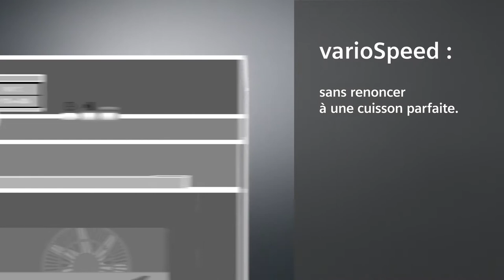Siemens : des fours à cuisson rapide avec la fonction varioSpeed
En quête d’un four à cuisson rapide ? Si vous manquez de temps dans votre vie quotidienne, mais que vous souhaitez malgré tout déguster des plats savoureux, les fours disposant d’une cuisson accélérée répondront à vos attentes.

La fonctionnalité varioSpeed des fours encastrables Siemens propose une cuisson jusqu’à deux fois plus rapide. Elle combine la cuisson traditionnelle et la fonction micro-ondes. Vous pouvez activer varioSpeed très facilement, directement sur l’écran de votre appareil.

Les avantages sont nombreux. D’une part, vous avez la possibilité de préparer vos recettes favorites (gratins de légumes ou de pâtes, pizzas, viande, poisson…) même si vous n’avez que peu de temps devant vous. D’autre part, vous avez la garantie que votre four multifonction Siemens vous offre une cuisson parfaite ! Si vous avez envie d’inviter des proches à dîner, mais que vous sortez tard du travail, la fonctionnalité varioSpeed vous rendra service. Désormais, vous pourrez surprendre et régaler votre famille et vos amis facilement ! Enfin, sachez qu’un four avec cuisson ultra rapide vous fera économiser de l’énergie, et donc de l’argent.

Vous l’avez compris, les fours Siemens sont parfaits pour la vie quotidienne. En plus de la fonction varioSpeed, vous pourrez profiter de cookControl (programme d’aide à la cuisson) ou encore de pulseSteam (plats plus croustillants et plus juteux grâce à un ajout de vapeur). Quant à l'application Home Connect, elle vous permet de contrôler vos appareils électroménagers Siemens compatibles Wi-Fi, dont votre four. De quoi vous faire gagner du temps au quotidien et garantir un véritable confort, pour un résultat final sans compromis.